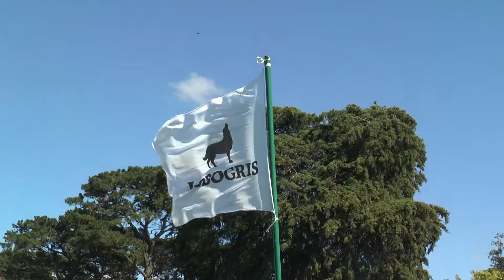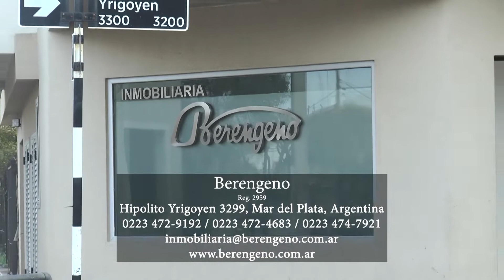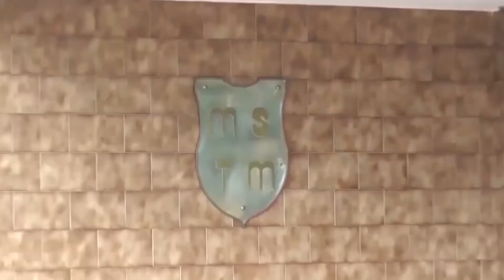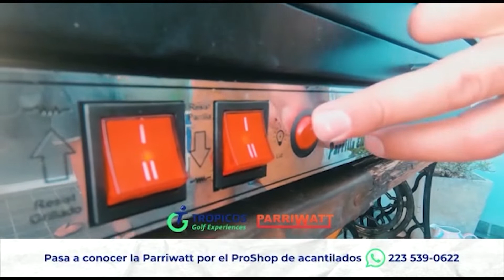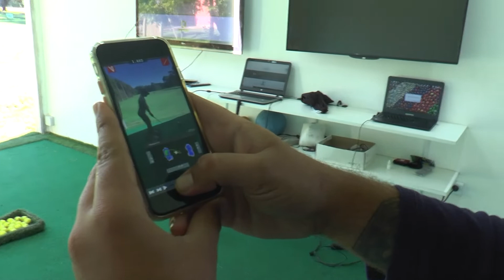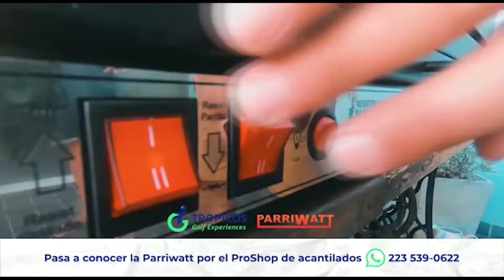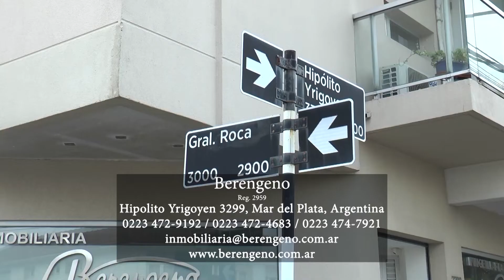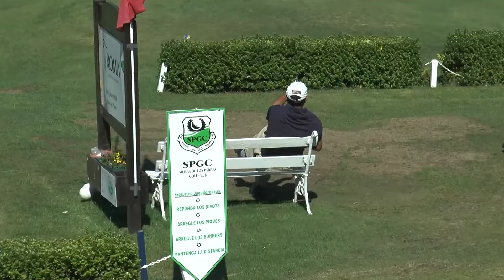DESDE EL GREEN HD 15 04 2022